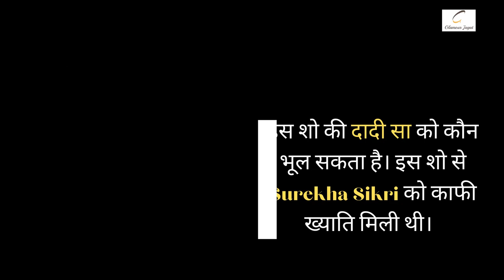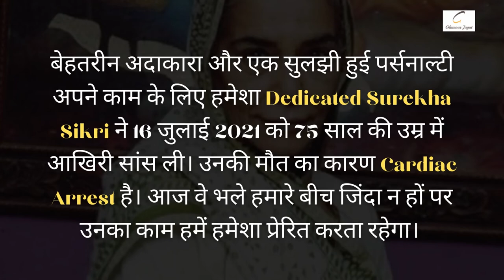Surekha Sikri Most Popular Character | Movies | TV Serials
Surekha Sikri is a very talented and most versatile actress, she played very powerful role in movies and tv.